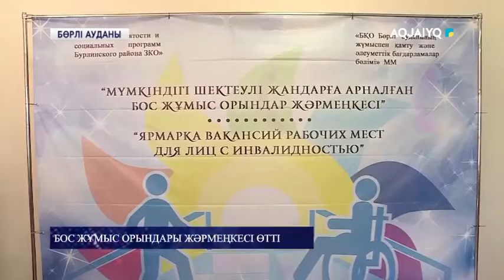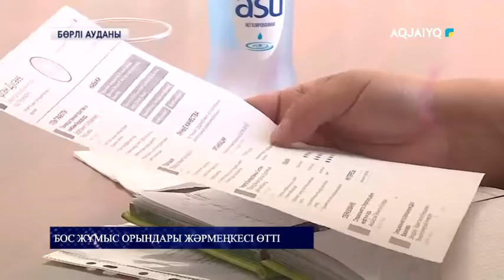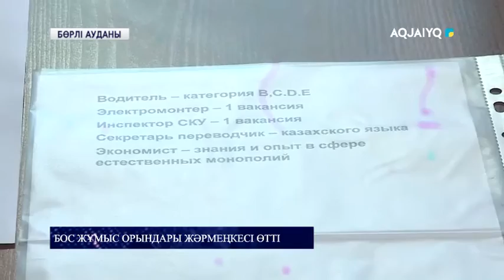Бос жұмыс орындары жәрмеңкесі өтті